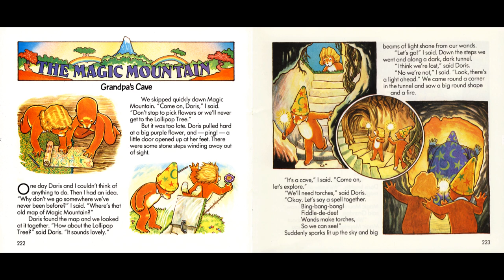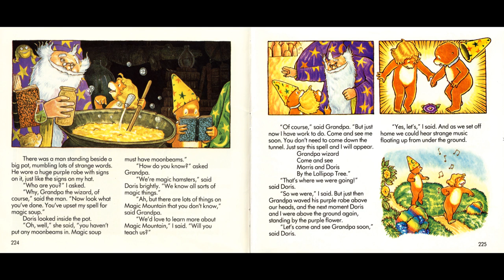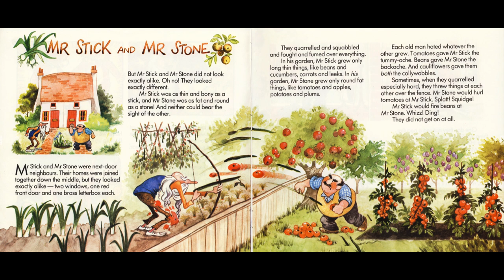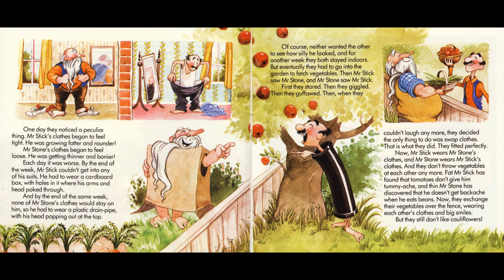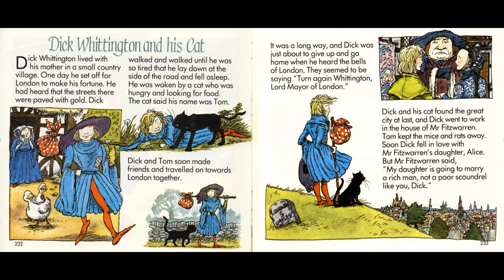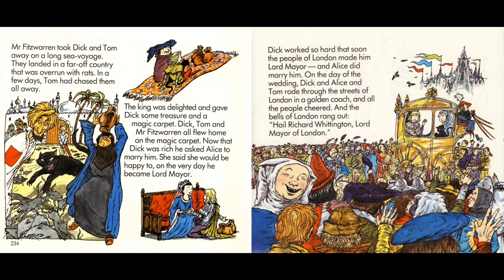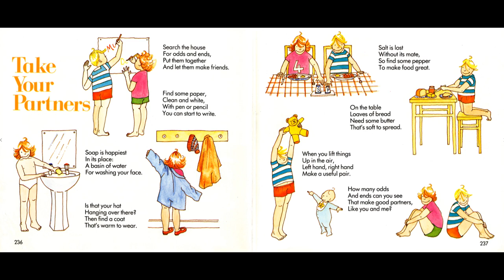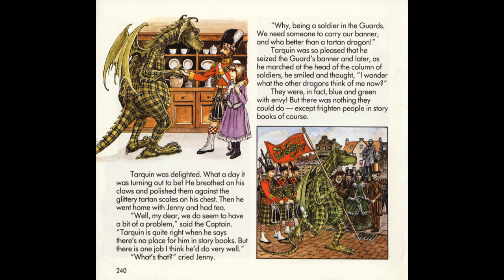Little Story Teller - Tape 12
Boys and Girls Come Out To Play - 0:23
Grandpa's Cave - 2:25
Mr Stick and Mr Stone - 7:30
The Naughty Cat - 12:02
Ring-a-Ring o'Roses - 13:35
Dick Whittington and His Cat - 14:29
Take Your Partners - 20:34
The Tartan Dragon - 21:48
Grandpa's Song - 25:11